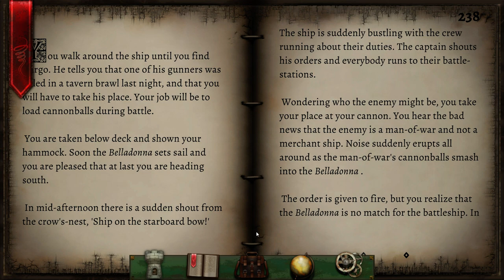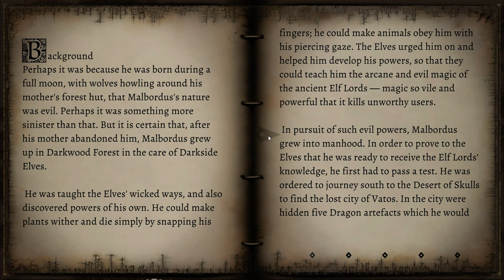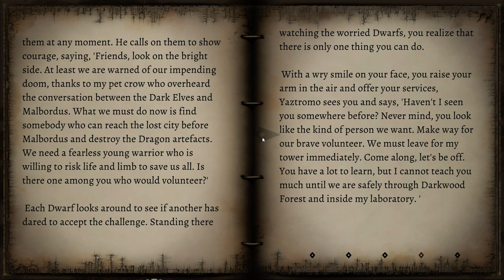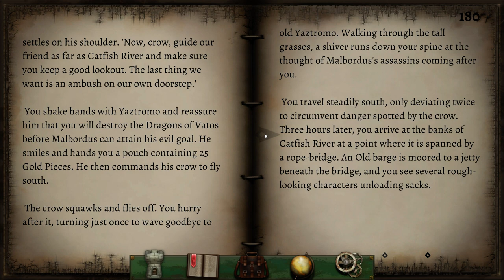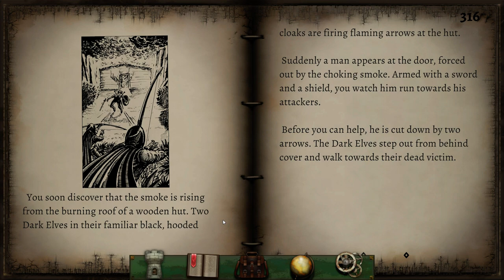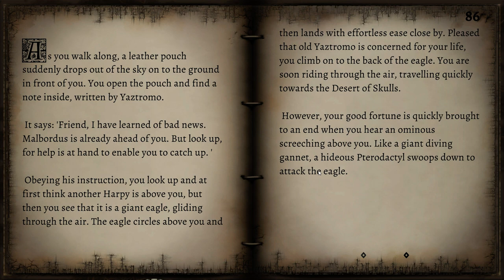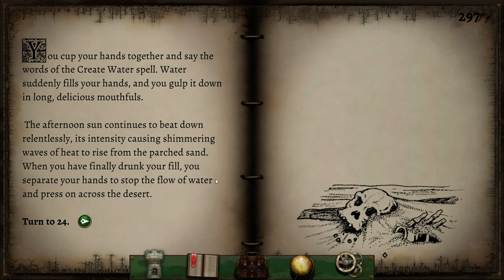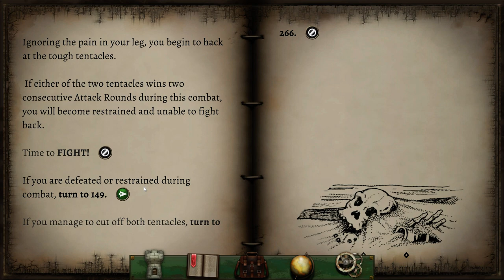Into the Desert of Skulls; Let's Play Fighting Fantasy Classics; Temple of Terror; part 2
Fighting Fantasy classics from Tin Man Games gathers together many of the much loved entries in the world famous Fighting Fantasy series. The Fighting Fantasy series was created by Steve Jackson and Ian Livingstone, the co-founders of Games Workshop.

Deep within Darkwood Forest Malbordus the sorcerer and the Darkside Elves have hatched an evil plot to bring a mighty force of dragons to terrorise the world. Yaztromo the wizard heads off to Stonebriegde to hopefully find a hero (perhaps one who previously returned king Gillibran's magic warhammer) who might be capable of preventing Malbordus's dire scheme from coming to fruition.

As a long time fan of the Fighting Fantasy series I couldn't pass this up. I haven't played some of these books in over 20 years but I am quite familiar with some of them and have been told I've got a good memory. I haven't fully decided whether I want to aim for very successful play style or to show off some of the more entertaining pit falls and tragedies that can occur. Feel free to offer feedback and suggestions in the comments section below.